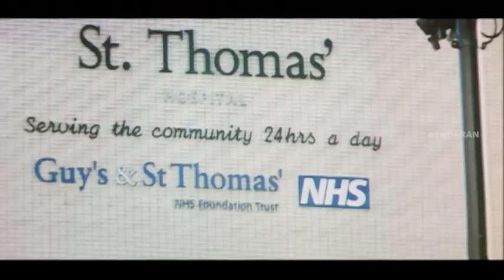அடுத்த வருஷம் நாம 3 பேரா இருப்போம்! | Thoondil Tamil Movie | Shaam | Sandhya | Divya Spandana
Watch Super scenes from the Movie THOONDIL starring Shaam, Divya Spandana, Sandhya, Vivek, Revathi, RK, Iona. This Movie was directed by K.S.Adhiyaman and got released in the year 2008. Music was composed by Abhishek Ray.

Directed by K. S. Adhiyaman
Written by K. S. Adhiyaman
Produced by M. Rajkumar
S. S. R. Thillainathan
P. Kaandeepan
Starring Shaam
Sandhya
Divya Spandana
Cinematography T. Kaviyarasu
Edited by V. M. Udhayashankar